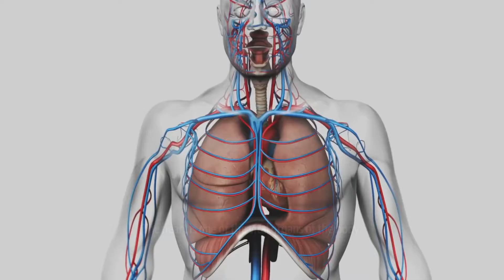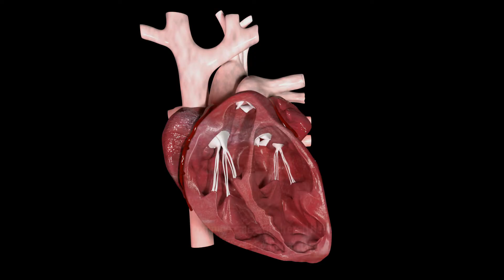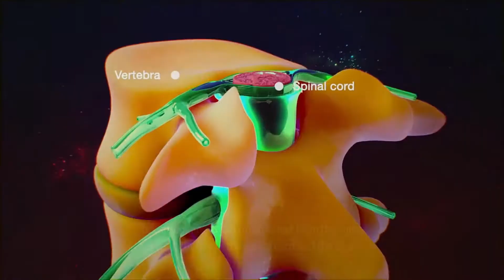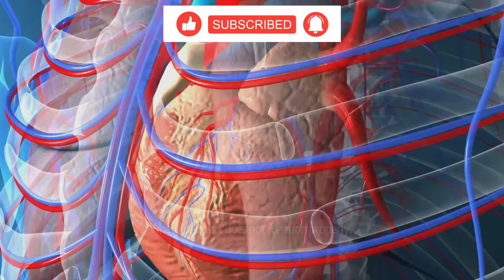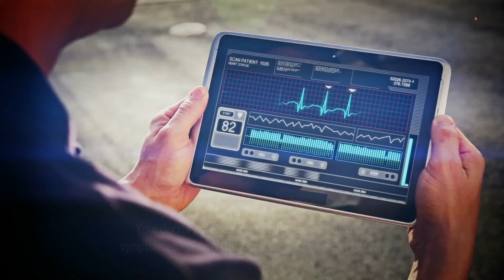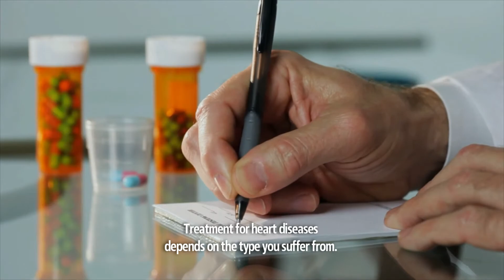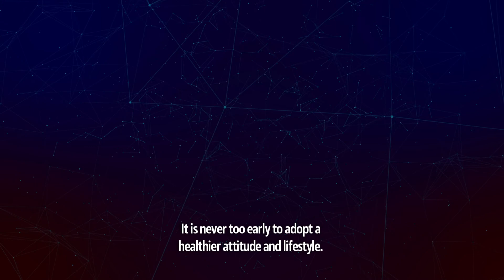Signs and symptoms of Heart Diseases and what to do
✨Hello everyone, welcome to our video about Signs and symptoms of heart diseases and what to do.

The heart is one of the vital organs of the body. It is primarily made up of muscles and is responsible for pumping blood to all parts of your body. The health of your heart plays a vital role in overall wellbeing in life. But what if the normal functioning of the heart is disrupted? Heart disease is a condition or set of conditions that disrupt its normal functioning. Heart diseases may include arrhythmias, hardening of arteries, congenital heart defects, heart infections, and much more. Though heart problems occur due to different causes, some signs and symptoms are relatively common. Breathlessness is amongst the most common symptoms of heart diseases.
Altered heartbeat is also common in people with cardiac issues.